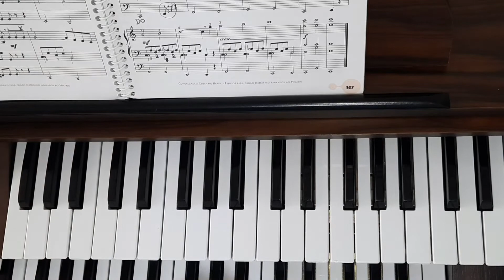Explicação do Estudo 30 (mãos separadas e mãos juntas) do método novo volume 2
A Paz de Deus com todas vocês . sejam bem vindas no meu canal ChristMusic oliveira..💝💟

Explicação do Estudo 29 do método novo da CCB volume 2.

Nao  esqueçam que vou postando as lições gradativamente sem pular etapas. portanto no me peçam lições que ainda não cheguei no metodo solicitado ok.

Curtir👍👍👍👍👍👍
Compartilhar📲📱🖥💻🔊📢
Se inscrevam 🗂✏✉👩‍💻👨‍💻💻🖥📱📲📞☎️📠
ChristMusic oliveira 👈
e me siga no instagram

Quem quiser mandar mimos.

Fiquem a vontade🎉🎉🎉🎉🎉🎁🎁🎁🎀🎀🎀🎀🎊🎊🎊🎊🎊♥️🧸📚🍰🎂🍪

endereço avenida salgado filho 3938 bloco 8 apto 51 centro
Cristiana da Silva Lopes 🙊💝💝💖💖💖Guarulhos cep 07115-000 condomínio flavia Fernanda👍